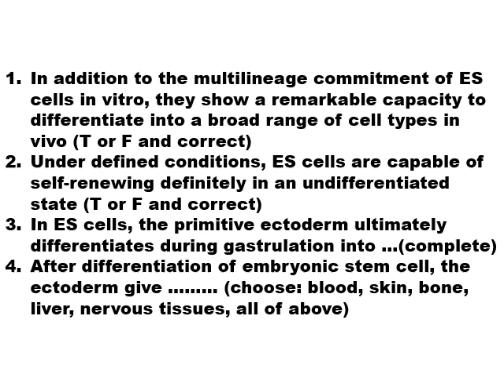4th level special zoology Stem Cell Biology (BioChem 475) quiz for lecture no 3